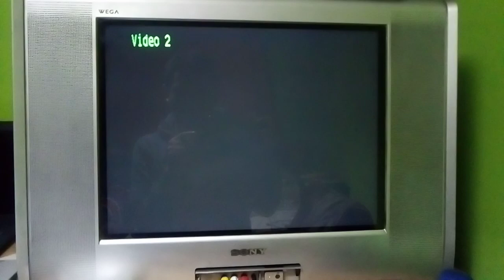PSX SCPH-9001 Logo Corrompido #516 Mini Miedo Personificado